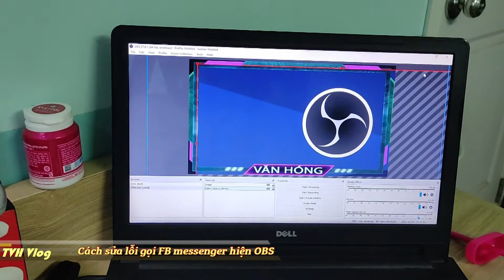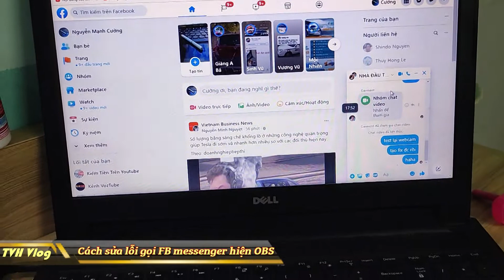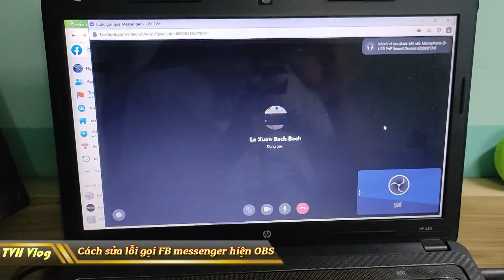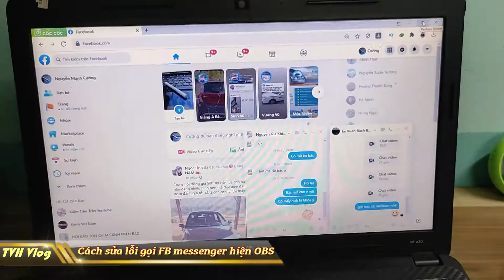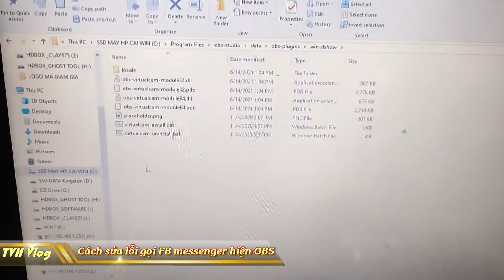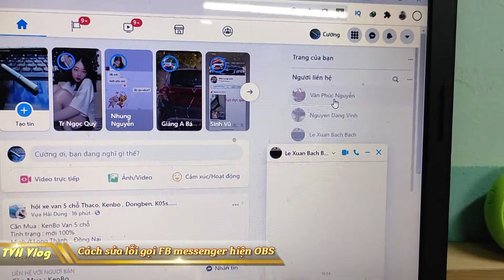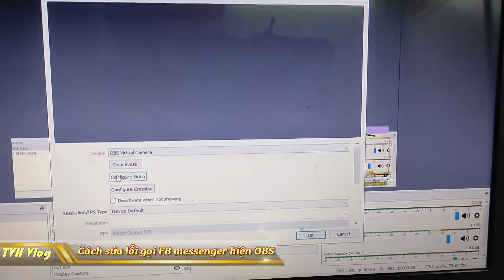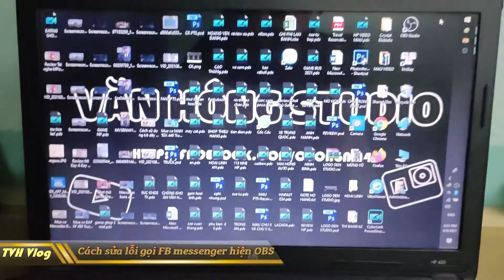Cách sửa lỗi Video call FB Messenger hiện OBS | Văn Hóng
Cách sửa lỗi Video call FB Messenger hiện OBS

► Xem lại all clip tại :

htttp://lazadareview.tk